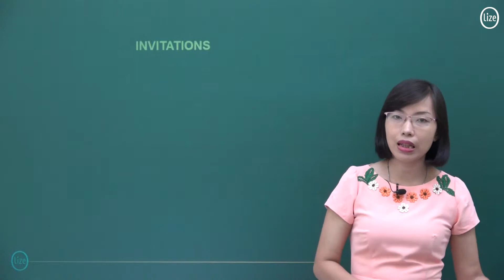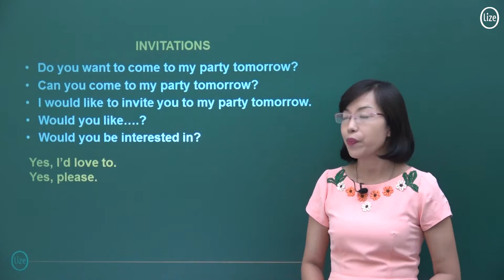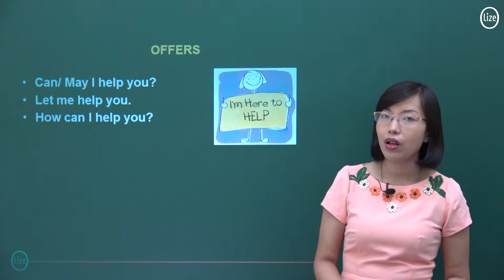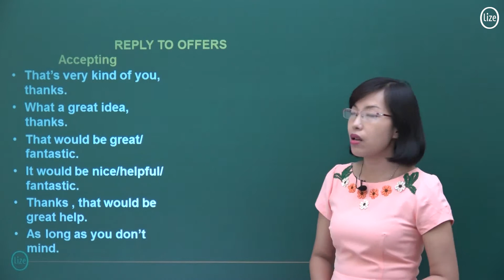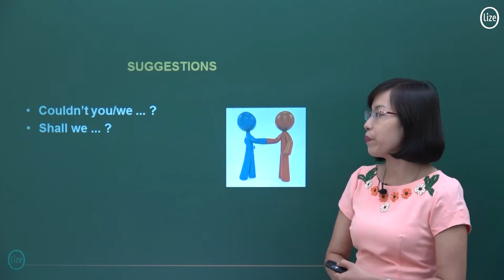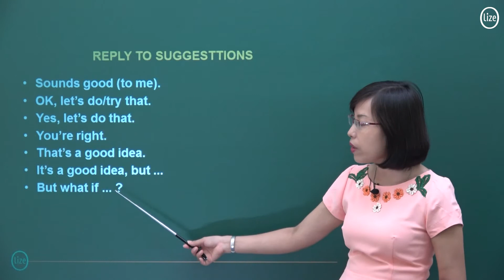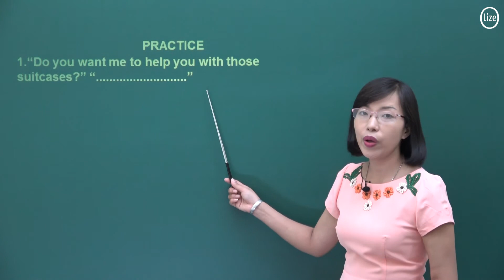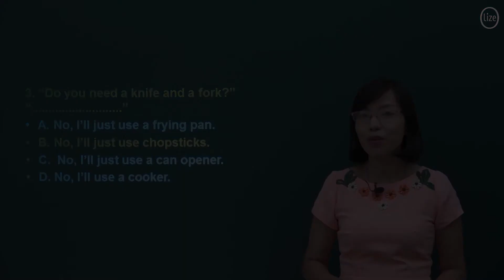83. Inviting and suggesting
Cách mời - gợi  ý - đáp lời